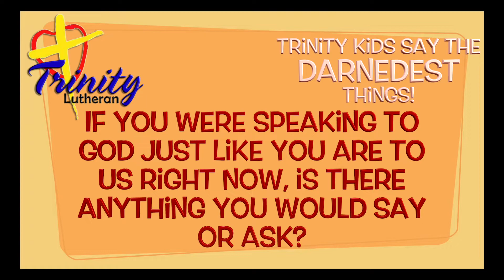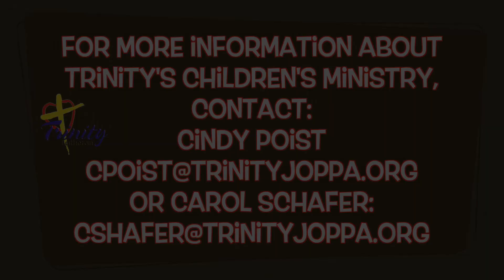Trinity Kids Say the Darnedest Things!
June is Children's Ministry month, and we have a special video tribute to our Trinity kids!